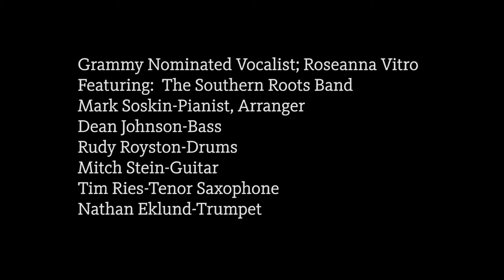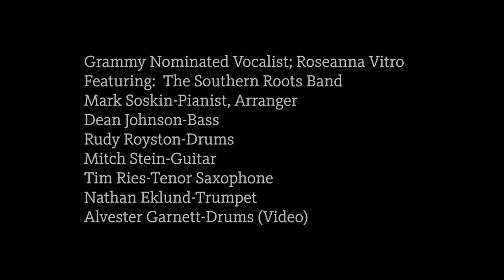EPK Roseanna Vitro & Southern Roots - "Tell Me the Truth" Album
Thank you WBGO & Michael Bourne for all your help and support making "Tell Me the Truth" our promo epk. The new cd will be released in September. Thank you  Chuck & Sarah Fishbein at Crazy Duck Productions, Jeff Levenson, Jazz Consultant, Paul Wickliffe - Executive Producer, recordings, photography.